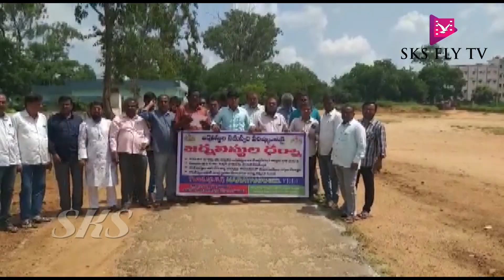నారాయణఖేడ్లో టియుడబ్ల్యూజే ఆధ్వర్యంలో జర్నలిస్టుల ధర్నా || SKS FLY TV